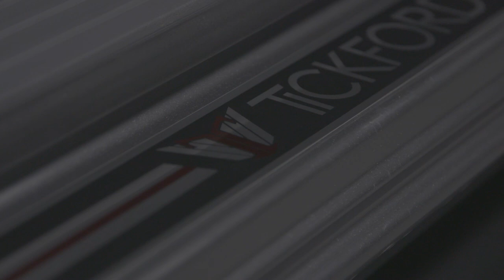Ford Ranger XLT by Tickford debut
Tickford’s custom diesel tune, which is also compatible with the previous generation Ranger, delivers up to 15 per cent more power and up to 20 per cent more torque.

“Tickford’ s tagline is ‘ Performance driven by Passion’  and we believe our first two offerings will highlight that and provide consumers with a brand they can feel passionate about with vehicles that we know are highly aspirational,” said Marketing Director, Peter Trevaskis.